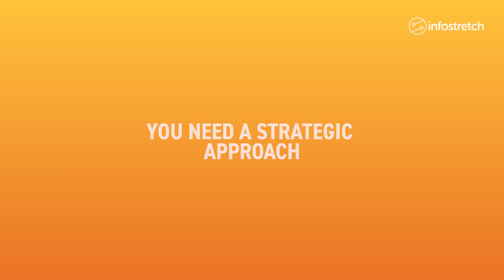Apexon & AWS Cloud Strategy Consulting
Apexon's Cloud Strategy has leveraged our own Cloud Maturity Model and Cloud Factory Model very successfully with AWS Well-Architected Review and devised highly efficient implementation tools and templates for cloud assessment requirements.

Optimize cloud environments to achieve Agile and DevOps nirvana.